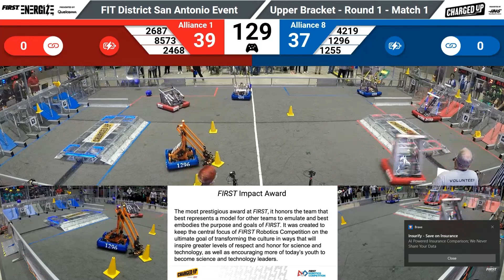San Antonio 2023 M1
San Antonio District Event - Elimination Round